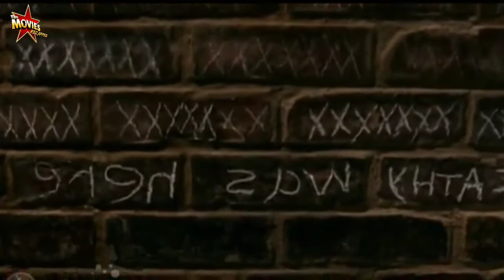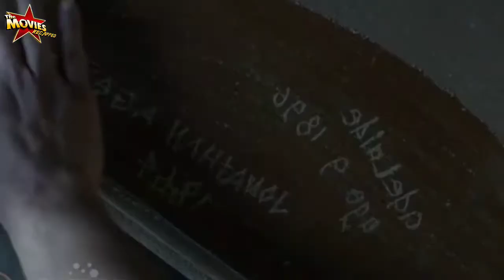Brother Having S#X with Sisters While Mom & Dad Not at Home What Happen Next Will Shock You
Brother Having S#X with Sisters While Mom & Dad Not at Home What Happen Next Shock You

Movie Name:
 Flowers in Attic 2014

I spend over 3 hours researching the topic and figuring out the most effective way to tell the storey I'm trying to tell in the most humorous and entertaining way possible, after which I write and edit the script on the internet using a word processing app, once this second process is complete, I use different stock footages: "Both Free And Paid" that I can find that are related to the script, search imac for examples of fair use clips of videos that I can find that are related to the script, once this third process
            I then transfer everything into my video editor, which is a paid higher version of the " Adobe Premiere" app, where I edit the video clips by adding pauses, cuts, reverse plays, speedup plays, special effects like transitions after and before the clip plays, words pop up on screens and the cool slow motion effects as you can see in the video, transforming the original clips into something more unique, more entertaining and educational, and then I report/publish the results of my work.
           It is my videos that are unique and valuable because they contain specially created special effects, transitions and perfect cuts as well as a perfect voice over in which I express my own opinions on the storey being conveyed, which makes it even more understandable for the viewers rather than simply watching a video with no explanation, context or effects added to it, which is what most people do when they watch videos. Depending on the length of the video, this process can take anywhere from 4 to 10 hours to complete.
Note: The Movies Recapped creates videos in order to persuade people to watch these films, which are truly hidden gems for the purpose of entertaining them. The purpose of this video is to provide an explanation of the film from our own point of view. We have used the majority of the video clips from the movie in order to provide a better understanding of the Explanation. All credit for video clips goes to the respective movie owners.

The Movies Recapped:

This is a channel dedicated to providing entertainment, knowledge, and educational opportunities.
The following are some of the topics that will be covered in our videos:
Thriller, action-adventure
SCIENCE FICTION, HORROR

I use a variety of stock footage, both free and paid, to create my videos. I'll use clips from videos that I can find that are related to the video and images from the internet to help me visualise the narrative and storey that I'm attempting to tell.

The footage(s) in this video have only been used to communicate a message (that is understandable) to the audience, and no other purpose. According to my understanding, it is a permissible use in the reviews and commentary section. We have no intention of infringing on anyone's rights. Thanks.